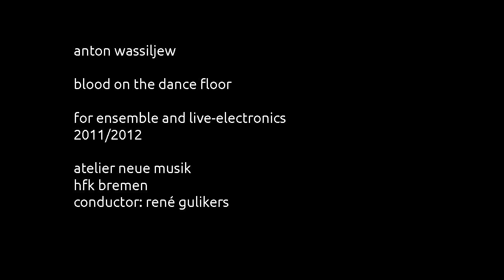Blood on the dance floor (2011/2012)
Anton Vasilyev

for ensemble and live-electronics (2011/2012)

Atelier Neue Musik Bremen
Conductor: René Gulikers